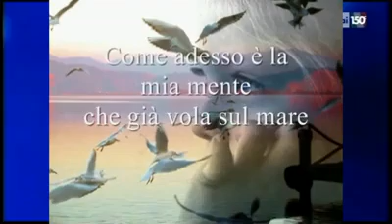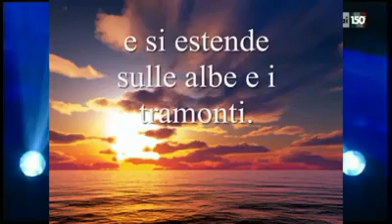Gianni Morandi - Rinascimento - Rai 150